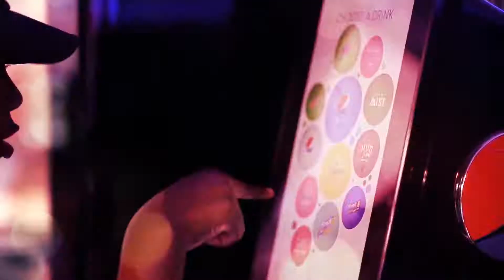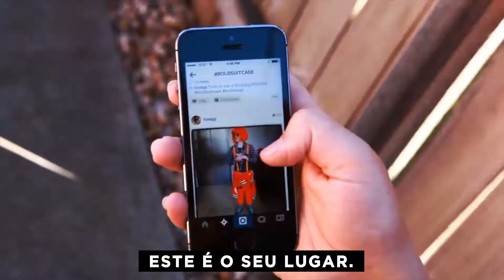PepsiCo: Seu Talento. Nosso Palco.